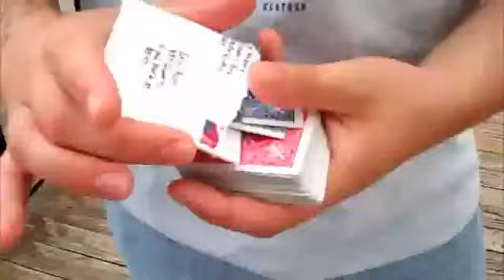Animate and Restore DVD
THE TORN AND RESTORED CARD JUST CAME TO LIFE!